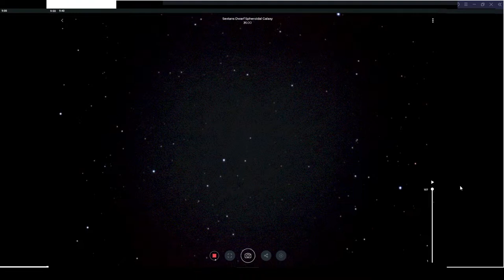Sextans Dwarf Spheroidal Galaxy - Stellina - Rooster Inn Observatory - 1 February 2023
According to Wikipedia, "The Sextans Dwarf Spheroidal is a dwarf spheroidal galaxy that was discovered in 1990 by Mike Irwin as the 8th satellite of the Milky Way, located in the constellation of Sextans. It is also an elliptical galaxy, and displays a redshift because it is receding from the Sun. The distance to the galaxy is 320,000 light-years and the diameter is 8,400 light-years along its major axis. Like other dwarf spheroidal galaxies, the Sextans Dwarf's population consists of old, metal-poor stars. An analysis of several stars found them to be deficient in barium."

The Rooster Inn Observatory resides in Bortle 4 country in Upstate New York, and provides LIVE video streaming of astrophotography of sun and moon, stars and planets, galaxies and nebulae, comets and satellites. Four telescopes make up the observatory:
(1) Celestron Edge HD 11-inch on a CGX equatorial mount with a ZWO ASI183MC for planetary observation,
(2) Vaonis Stellina all-in-one observation station,
(3) Lunt LS50T Ha solar telescope on a Sky-Watcher AZ-GTi mount for sun gazing, and
(4) Canon EOS 50D with a stock 55-250mm telephoto zoom lens on a Celestron 8SE alt-az mount for point and shoot lazy imaging.